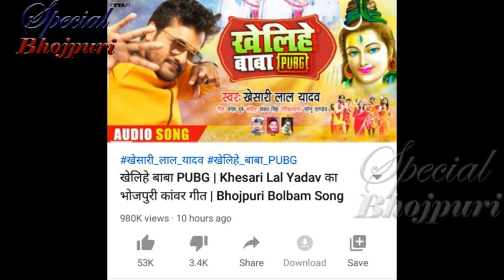पवन के सावन के गाने आते ही तोड़े कई रिकॉर्ड...|| PAWAN SINGH